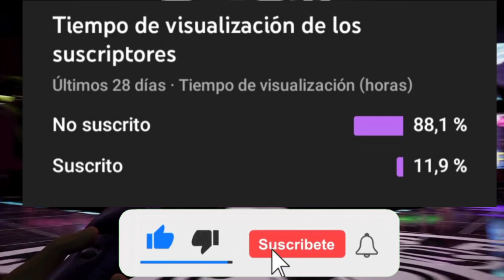!toda la futura merch de Fnaf qué se viene para este año y el próximo!